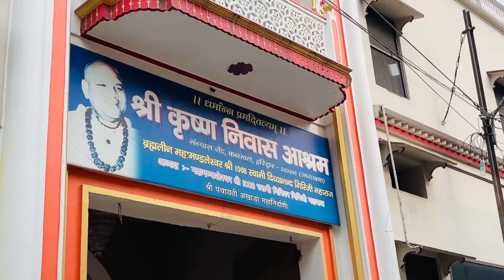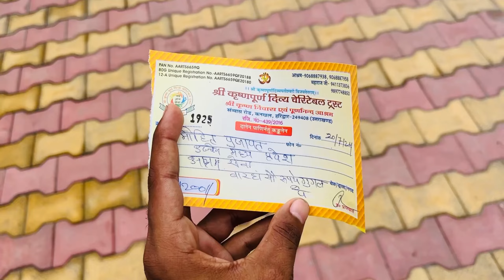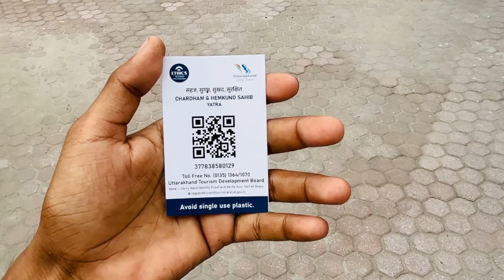Ujjain to Haridwar 😍| Ganga Aarti | Vishal prajapat vlogs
Mahakal sawari live
Shahi sawari ujjain 2024
Ujjain mahakal sawari 2022
Mahakal ki sawari
Ujjain sawari 2022
Mahakal sawari ujjain 2022
Ujjain shahi sawari 2022
Mahakal shahi sawari 2022
Ujjain sawan somwar 2024
Ujjain mahakal ki shahi sawari
Mahakal sawari 2023
Mahakal sawari live
Shahi sawari uijain 2023
Ujjain mahakal sawari 2024
Mahakal ki sawari
Ujjain sawari 2023
Mahakal sawari uijain 2023
Ujjain shahi sawari 2023
Mahakal shahi sawari 2024
Ujjain 10 july 2024
Ujiain ke mahakal
10 July mahakal sawari live
Mahakal sawari ujain
Mahakal shahi sawari
Shahi sawari ujjain
Uilain mahakal shahi sawari 2024
Mahakal ki sawari 2024
Mahakal sawari 10 july 2023
ujain ke mahakal ki sawari 2024
Ujjain ki sahi savari 2024
Uiiain ki sawari 2024
Ujjain mahakal ki sawari
Mahakal ki sawartive